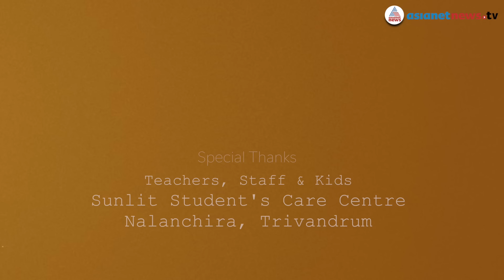Story of a Lion and Fox | Web Exclusive 24 Mar 2017